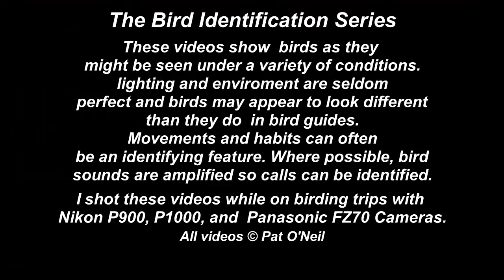Green Jay - Pat O'Neil Bird ID's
Only seen in south Texas, the Green Jay is a year round resident. Preferring the brush country of south Texas to urban back yards, they will often show up at feeders in outlying subdivisions. They behave like most jays, are noisy, and can be a bully at a feeder.